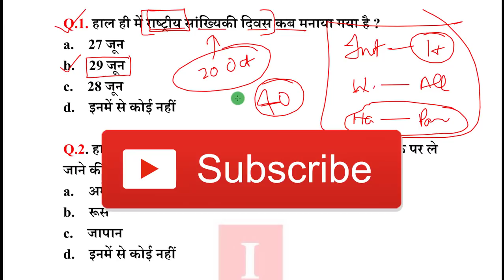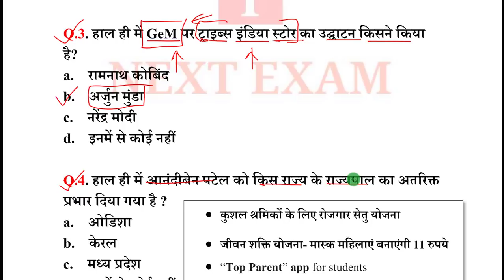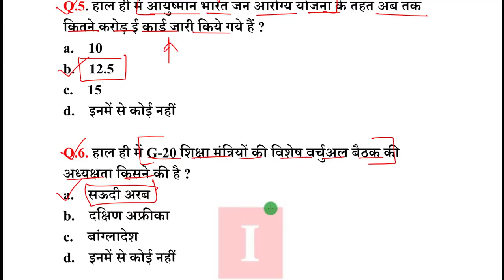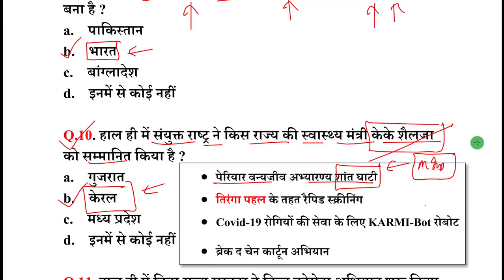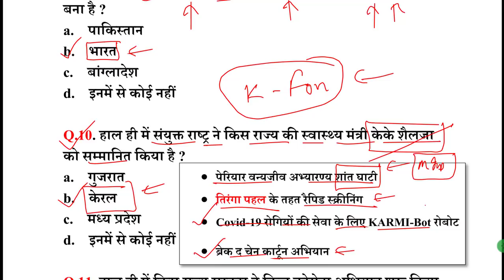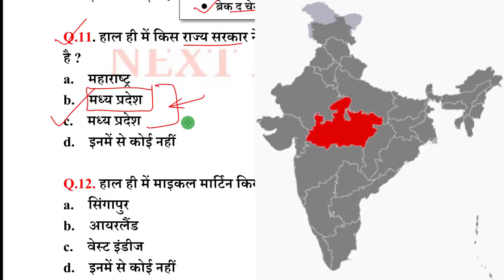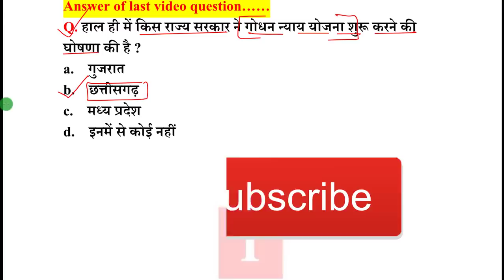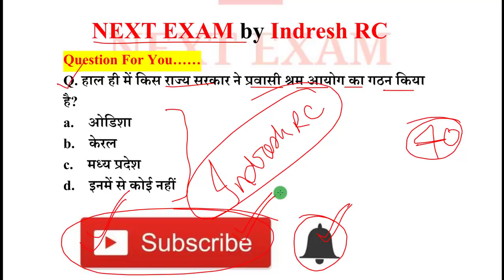Next Dose #841 | 30 June 2020 Current Affairs | Daily Current Affairs | Current Affairs In Hindi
30 June 2020 Current Affairs.

NEXT EXAM
nextexam